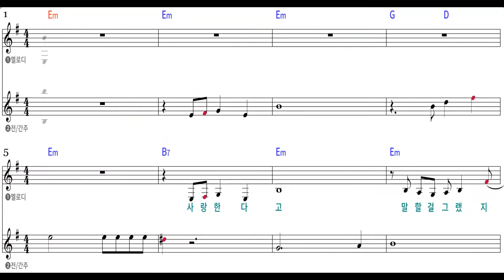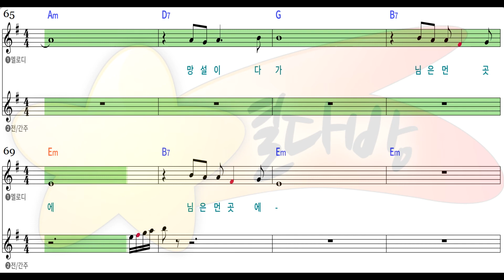[별다방/동영상악보] 김추자 님은먼곳에 (Melody Sheets on KARAOKE)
Original Key Em
Transposing Key
Tempo 75
Melody Sheets